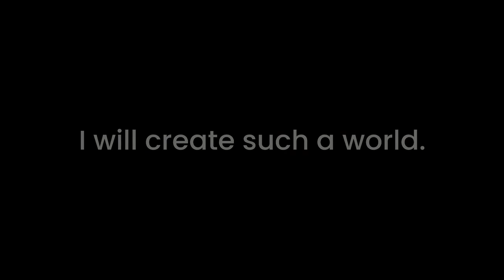WAKE UP TO REALITY